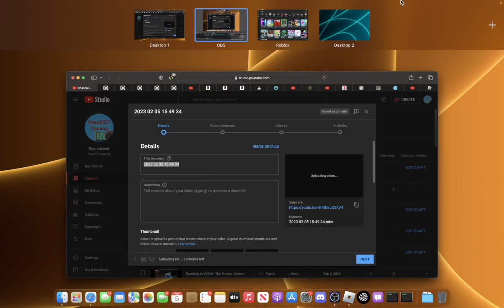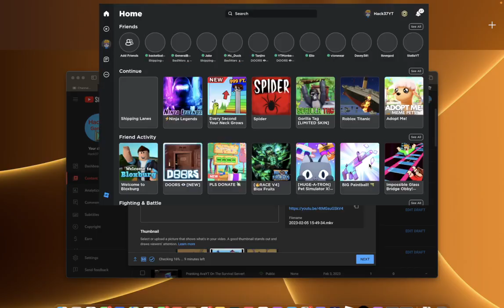Playing Shipping Lanes With My Friends!